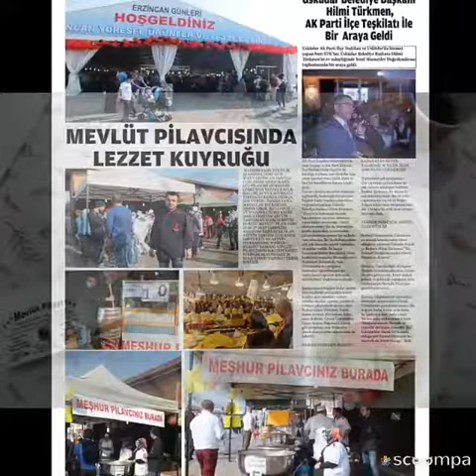Sultanbeyli mevlüt Pilavcısı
Mevlütler, Davetler, Sünnet düğünleri, Nişan ,Düğün, İş toplantıları,Bayi yemekleri Tüm organizayonlarınız için pilav çeşitlerimizle hizmetinizdeyiz anadolu bölgesi beykozdan gebzeye kadar adrese teslim siparişleriniz için 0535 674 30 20 telefondan ulaşabilirsiniz